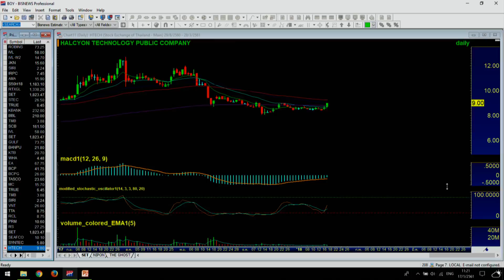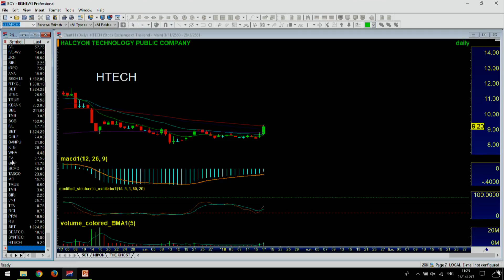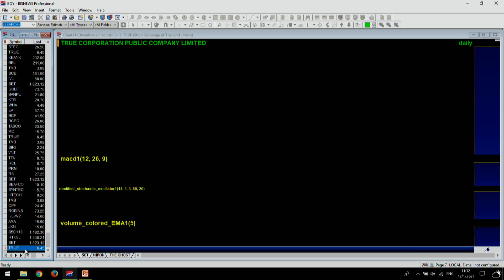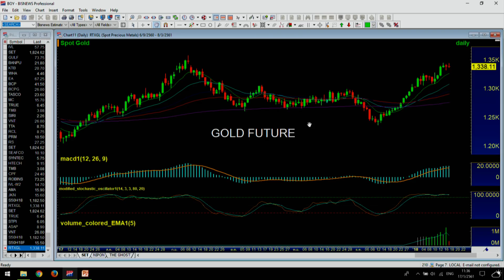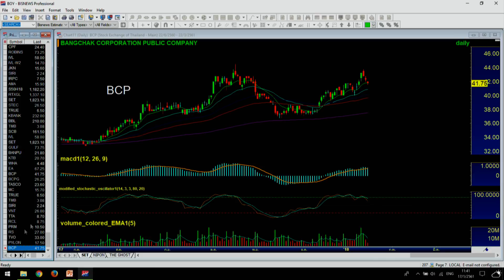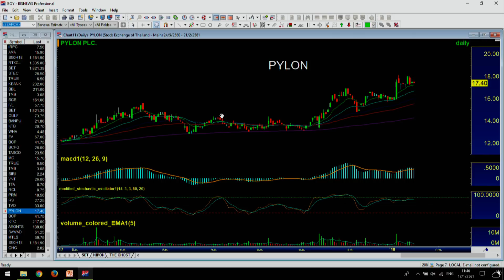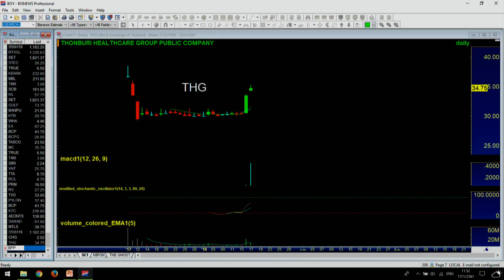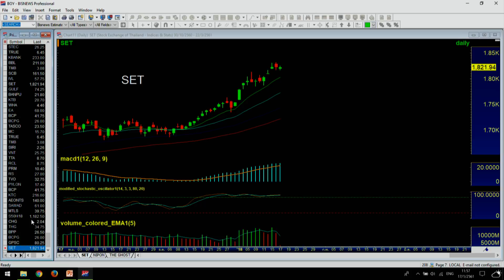Business Line & Life 17-01-61 on FM 97 MHz